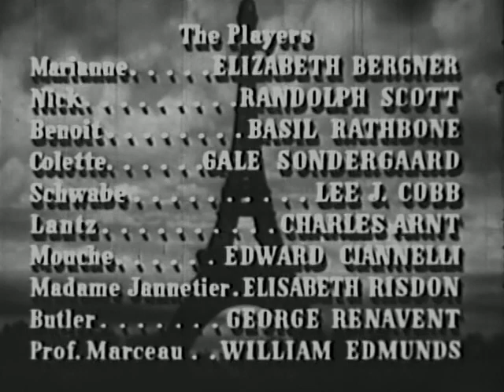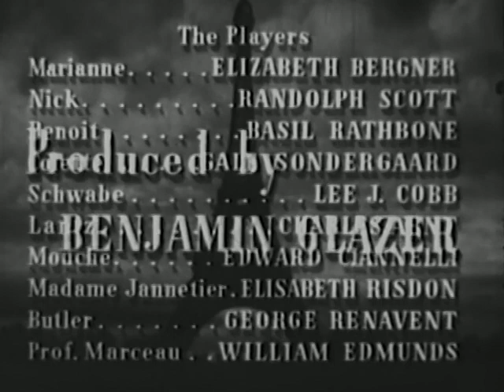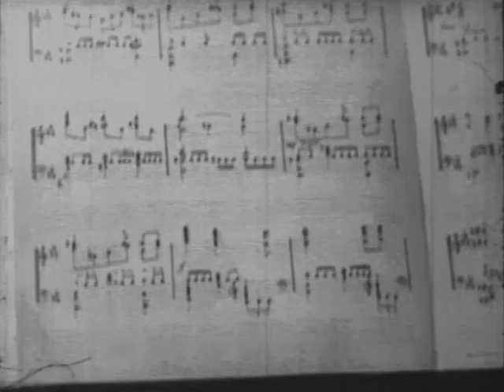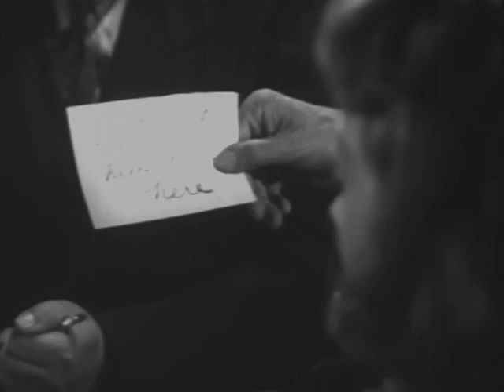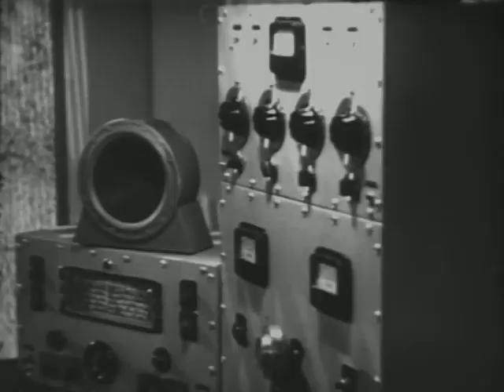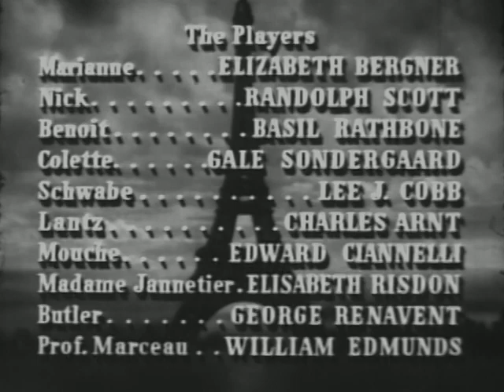Paris Calling (1941) 📽Classic War Drama Movie📽 Randolph Scott, Elizabeth Bergner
Paris Calling 1941 is a captivating classic American wartime drama full length movie set in the heart of World War II. Starring Randolph Scott and Elizabeth Bergner. Directed by Edwin L. Marin, the film follows the story of Jim Morgan (Randolph Scott), an American journalist stationed in Paris during the Nazi occupation.

As the Nazis tighten their grip on the city, Morgan finds himself caught up in a dangerous game of espionage and resistance. He becomes involved with the French Resistance movement and collaborates with a group of courageous individuals dedicated to undermining the German forces and protecting their city.